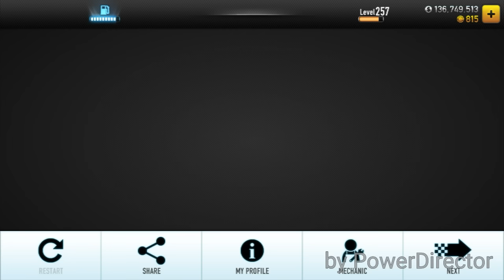CSR Racing HOW TO GET IVAN's Koenigsegg One:1 [ MECH ]